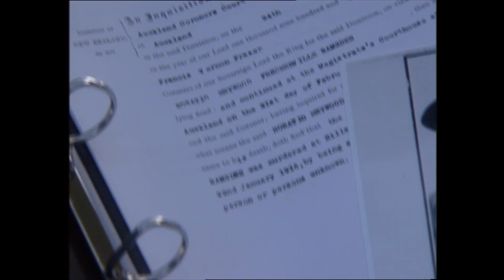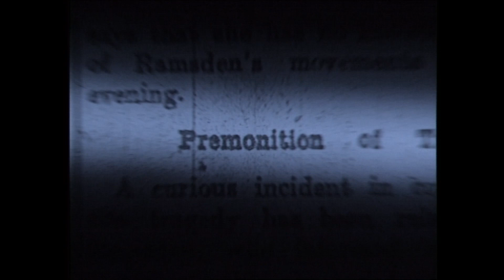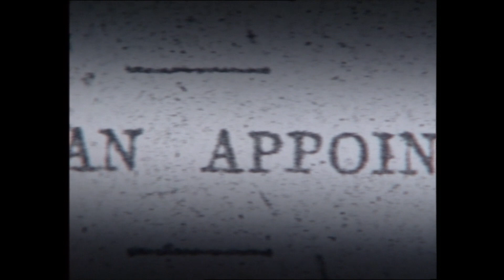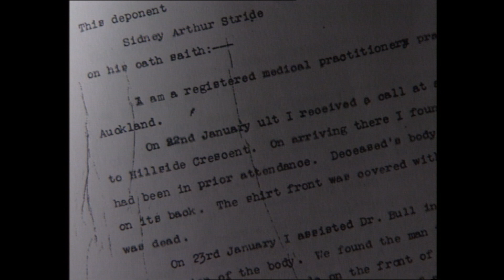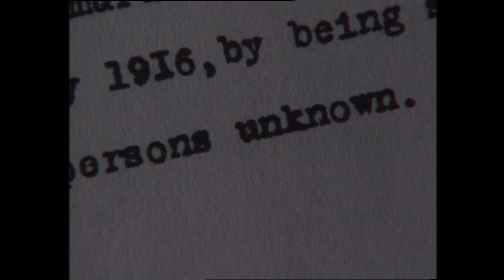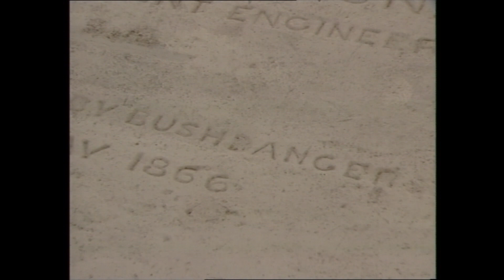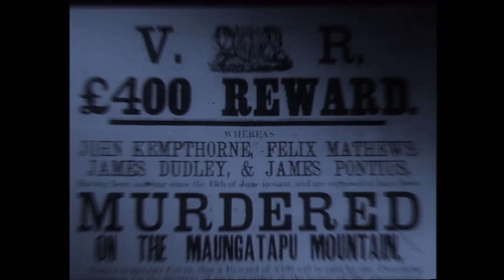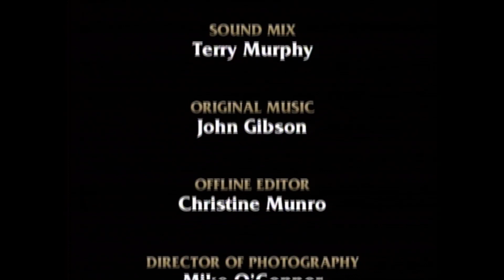Epitaph Series 1 Episode 8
Confessions of a Cold-Blooded Killer.  The leader of a gang of ruthless highway robbers - active right here in N.Z. last century - left behind a diary of his bloody exploits.  His writings give Paul Gittins a chilling insight into the mind of a serial killer - a man responsible for the deaths of some 20 gold miners, businessmen and unlucky passersby.